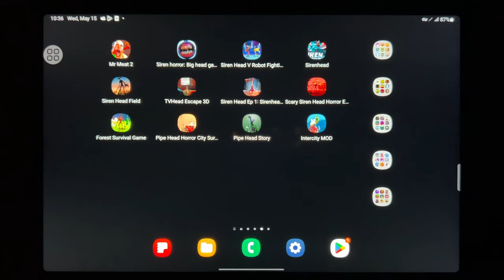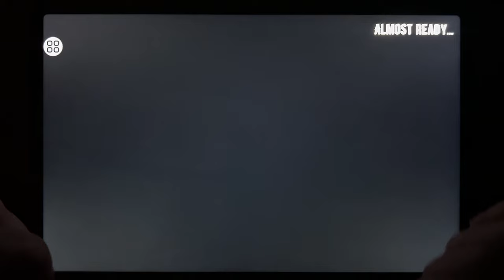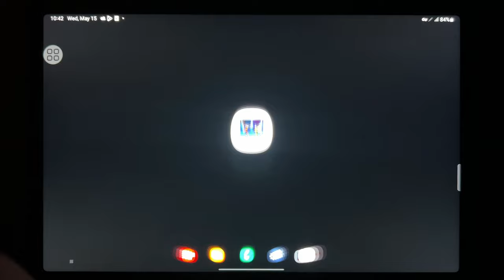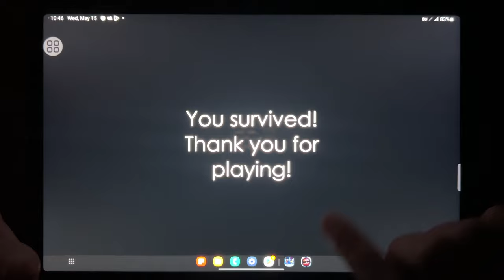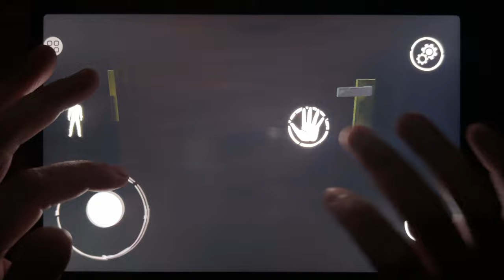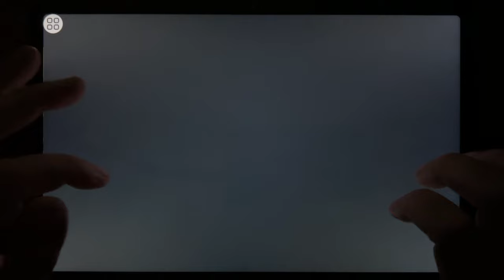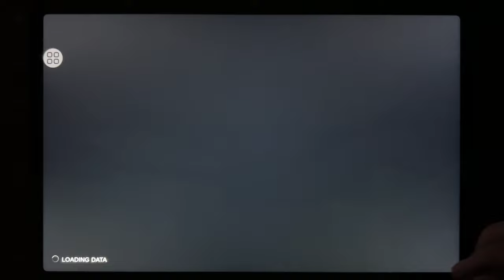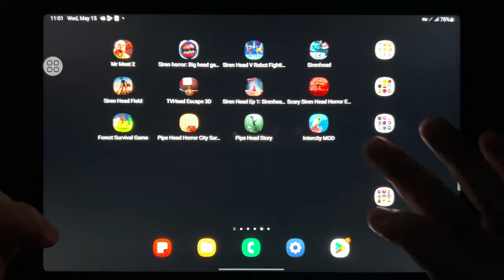Mr Meat 2, Siren Horror 3D, Siren Head Robot 3D, Siren Head, Siren Head Field, TV Head Escape 3D...